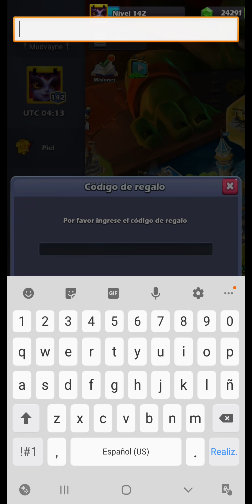Honesto Pollo Aventura • Usando Claves de Diamante • Códigos • Aniversario • Taptap Héroes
Recuerda subir la calidad del video.